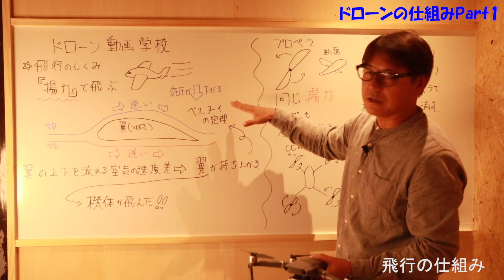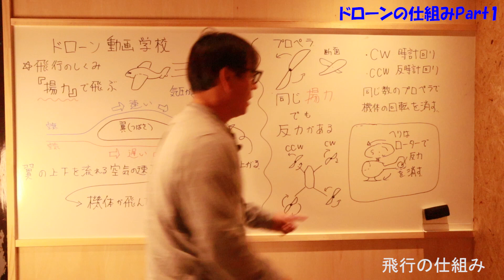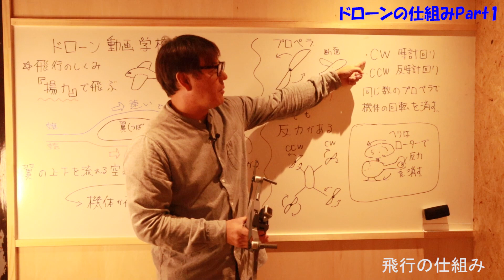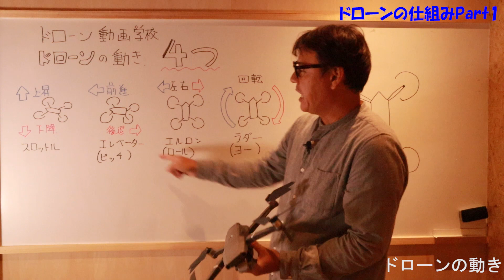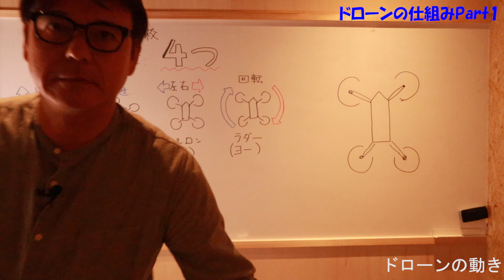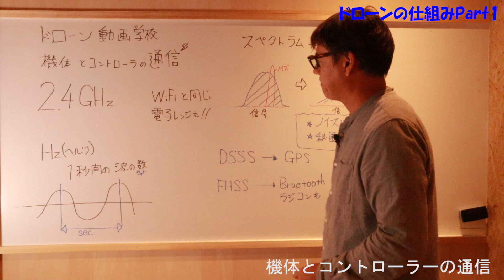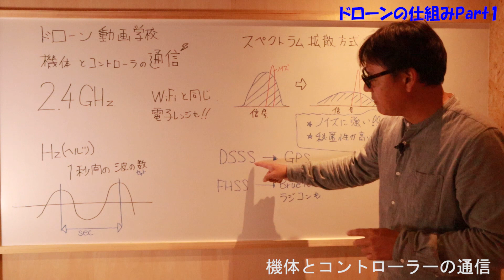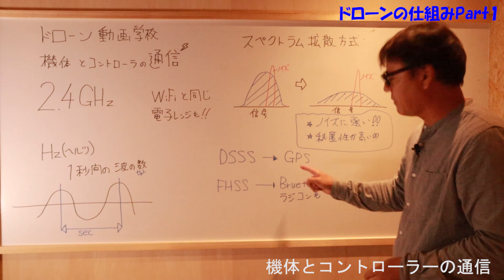ドローンの仕組み１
ドローンの動画学校テキストVol01の無料配布開始いたしました。
テキスト無料配布開始のお知らせです。
まだテキストが届いていない方、大変お手数ですが再度メールをお送りください。

テキストご希望の方は
タイトルに「動画学校テキスト希望」
本文に
・お名前（本名）
・返信先メールアドレス
・ドローン資格の有無
・資格の名称
・取得年月日
・動画の感想
・動画にして解説してほしいこと
をご記入の上下記までメールを送ってください。

配布はメーリングリストからお送りする場合もございます。

全国のドローンを愛する皆様こんにちは

こんにちは、プロドローンインストラクターの橋本竜です。
今回のドローン動画学校は「ドローンの仕組みPart1」です。
国土交通省航空局へ飛行許可・承認の申請を行う為に必要とされている知識を動画で学びます。

動画の資料をpdfで無料配布しています。

タイトルに「動画資料希望」
本文に
・お名前（本名）
・資格の名称
・取得年月日
・動画の感想
をご記入の上メールをお送りください。
配布した資料は・・・
＊講習会利用もOK
＊コピーもOK
＊転載、引用、丸パクリOK
その際は、YouTubeチャンネルの宣伝してほしいです。

なお、配布を見送りさせていただく場合がございます。予めご了承ください。

テキスト無料配布のお知らせ
現在作成中のテキストを無料配布いたします。